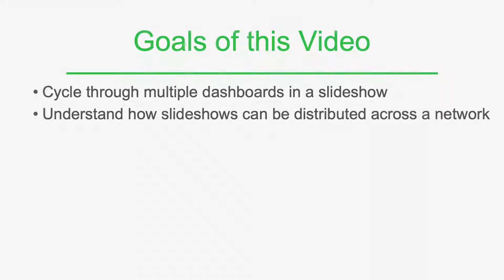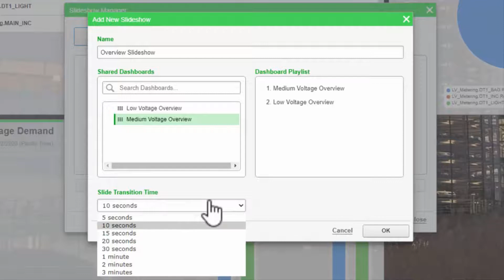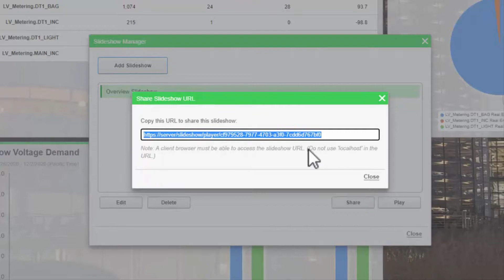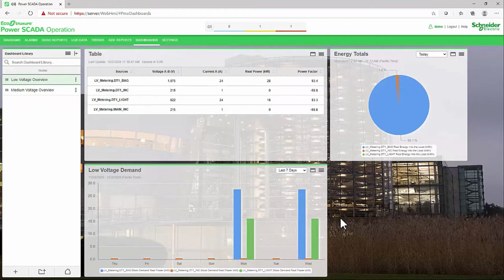EcoStruxure Power Operation: Ch11 - Create a Slideshow | Schneider Electric Support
Last time, we created a dashboard to view some useful data in one place. Now we can take advantage of another useful dashboard tool--slideshows.  A slideshow is a group of dashboards that cycles through at a given rate, but it also has a couple of other handy features. This video describes the steps to create a slideshow. A slideshow is just a public URL that can be accessed anywhere on the network. You can save this as a bookmark or add a link to the desktop.  More importantly, you can send this URL to anyone on the network to allow them to view the dashboard data.  There is no login required for a slideshow, nor does it consume a client license.  This makes a slideshow the ideal way to make data available to users who may not need full project access.